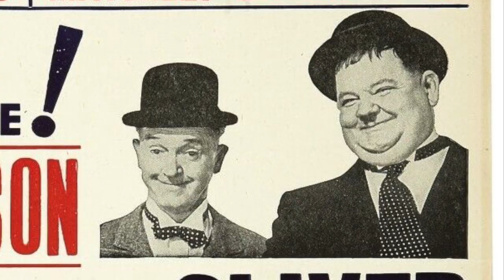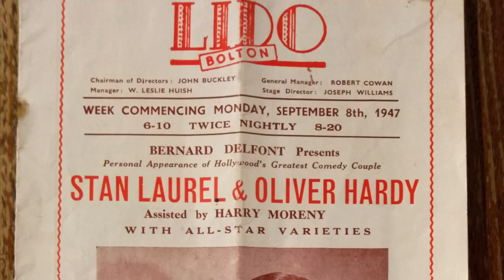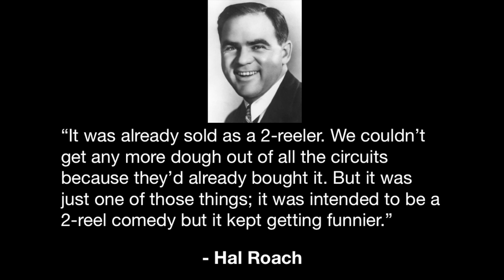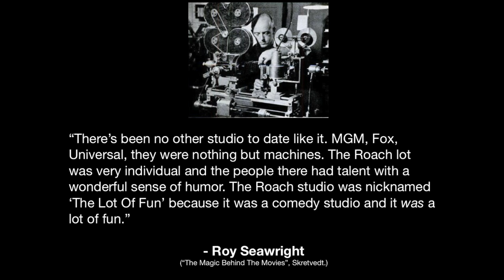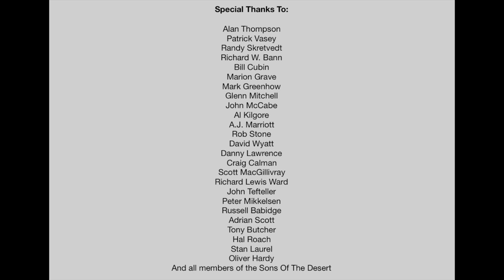"Stan and Ollie" (2018) Biopic Review | By Matthew Cooper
Written by Matthew Cooper

Narrated by Patrick Vasey

Featuring Randy Skretvedt

Footage Included:

“Stan and Ollie” (2018) footage: Sony Pictures

Steve Coogan at BAFTA footage: BAFTA youtube channel

“Great Guns” and “The Bullfighters” footage: Twentieth Century Fox DVD set ‘Laurel and Hardy Collection Volume 1 & 2’

“Any Old Port”, “Way Out West”, "Beau Hunks", “Going Bye-Bye” and “Dirty Work” footage: ‘Laurel and Hardy 21 Disc Collection’, Universal Studios

Randy Skretvedt quote from The Laurel and Hardy Podcast by Patrick Vasey

Unmasking and hugging | Waving Honolulu garland necklaces: Interview Archive Youtube channel

Interview footage: British Pathé Youtube channel

1932 visit to the UK footage: “Stan Laurel, The Last Laugh” documentary, a Two Stars Production for LWT, Melvyn Bragg

“Safety Last!” And “Girl Shy” footage, Hal Roach at home footage: “Harold Lloyd, The Definitive Collection”, Studio Canal

Roy Seawright footage, “Laurel and Hardy, The Definitive Restorations”, Randy Skretvedt interview

Kids reaction to Laurel and Hardy film: “Epic Family Network” youtube channel

Information provided by the following books:

“Laurel and Hardy: The Magic Behind The Movies” by Randy Skretvedt

“Laurel & Hardy” by John McCabe | Al Kilgore | Richard W. Bann

“The Laurel and Hardy Encyclopedia” by Glenn Mitchell

“Laurel and Hardy: The British Tours (Part 1 & 2)” by A.J. Marriott

“Mr Laurel and Mr Hardy” by John McCabe

“Laurel Or Hardy: The Solo Films Of Stan Laurel and Oliver ‘Babe’ Hardy” by Rob Stone | David Wyatt

“The Making Of Laurel & Hardy” by Danny Lawrence

“March Of The Wooden Soldiers: The Amazing Story Of Laurel & Hardy’s Babes In Toyland” by Randy Skretvedt

“Laurel - Stage By Stage” by A.J. Marriott

“100 Years Of Brodies With Hal Roach” by Craig Calman

“The Comedy World Of Stan Laurel” by John McCabe

“Laurel & Hardy From The Forties Forward” by Scott MacGillivray

“A History Of The Hal Roach Studios” by Richard Lewis Ward

“Babe: The Life Of Oliver Hardy” by John McCabe

“Laurel & Hardy On Stage!” By John Tefteller | Randy Skretvedt | Peter Mikkelsen